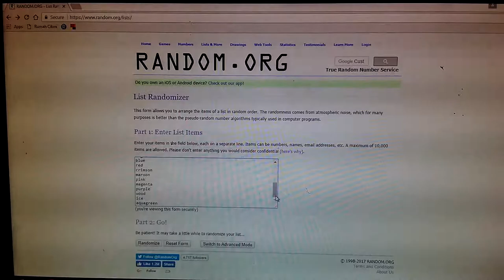The amazing marble race season 1 part 5